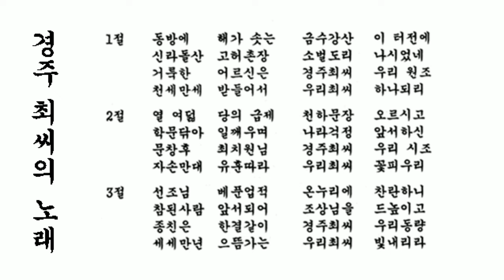🎵 경주최씨의 노래🌺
★작사 : 경주최씨 중앙종친회  부회장겸 충북종친회 회장 29세(世) 고산 최철수 (2010년 현재)
★작·편곡 : 오동일 교수
★노래 : 테너 서병덕 / 소프라노 전혜숙 / 반주 이예슬
[그림 이모티콘] 💐🌺🌸🌻🌼🌷🌳🥦🍄🏝️🌴🦚🎄🌾🍀❄️🍁🍂🍃🌿🍒🍇🍑🍉🥝🍋🍆🌶️🥕🍎🍓🧅🧄🍠🌰🌽💦💐🥬🥒🌴🎧🎤🔎📣📢🔊🎼🎵🎶🎹🎻🎸🎺🎷📯📀🔴❤️💖💕💘💗💔💝💞💛💚💙💜❤💟💌👍👉👈👆👎👇🖐✋🙏👌🏼✌🤝✍️🤜🤛👋👏👊🧿🩸💧💍🌕💋💄🔥🔔🙆‍♂️🙋‍♂️🤷‍♂️🙋🤦‍♂️👨‍🎓👩🏻‍🎓🤵👩‍🏫💑👪👩‍👩‍👧👨‍👩‍👧‍👦👨‍👧👨‍🌾🧙‍♂️🕵👮‍♂️🧛🧟💃👭🕺👫🎎🤷‍♀️👯‍♂️🏃🤼‍♀️👨‍🍳🧚‍♂️😂😀🤗🤣😎🤑😊😭😅😲😆🤭😁😍🥰😘🧐😔😷👸👩‍🦱👼👧👩‍🏫👰🏻‍♀️🤴👶🌞☀️🤡🎅🏻🎃🍯👂💸📡🎇🥋🏆🏅🥇🎊🔆💰🎉🍧🙌🏻🎯🏠🎪🏡🏫✨⭐️🌜🌛🌙⚡️🥐📺📻📷💻🚃💿🎥👑🎨📦🌏🌍🎬💯💥💢🌟🎄✈️🛰️⛄👩🏼‍⚕️🌹😱🥁🐾👣☂️☔🌈📞⚙️❌✂️❗❓❣️📍💪🌊🥂📏🥖🔑⚒️🪓🔨🔧🍖🍬🧬🧪☄️🗞️🍭🍡🔮🎋📌🚭🔞➡️✅✔️☯⚠⚠️❇️🔝🆚⛔📲💊🛋️🚜🚒🚘🚖🛺🚑🚌🚉🚂🚋🚍🚗🚢🛌🚲🚥🚦🚅🚈🎣⛺🛤️🌄🐹🐮🐯🐰🐲🐍🦄🐑🐵🐔🐶🐷🐢🐈🐕🐎🐴🐉😺🐱😻😹🐼🙀👹😈🐥🧸🦌🙉🐭🦅🦜🐤🐓🦆🐣🐧🦘🦀🦞🐟🐠🐬🐋🐳🦑🦋👰🎒⭕💨🙇‍♂️🍹💎🧳🍗🍰🍣🍜🍚🍨🍦🥛🥤🍺🍻🎂☕🍮🥘🍳🥩🥟🥗🌌💫🛸🚀🕒🕤🕘⏱⏰🕐🎀🚨🎈🥊🛳🏖🏀⚾🏞💸💡🔵🔺️🔸⬛👀🏁🚩🗼🍞🐽🚡📰📝📖📚🗯️💣🌃🎩🎋👻🐛👾🎭🏰🌃🃏📊🍕👠🥢💿🎞️🍱🔫🌪️🏑🎭
경주 최씨 유래
慶州로 관한 崔氏는 우리나라 모든 崔氏의 大宗으로 新羅 개국전 돌산고허촌장 소벌도리공(突山 高墟村長 蘇伐都利公)을 득성원조(得姓元祖)로 하고 그의 후손인 문창후 諱 치원을 시조로 하여 세계를 이어오고 있다 비교적 다른 성씨에 비하여 고려이후 조선이 개국되면서 벼슬을 멀리하고 학문에 힘써 많음 학자를 배출하였으며 국난에 처 할적 마다 충의 열사가 지방도처에서 궐기하여 가산은 물론 가솔까지도 돌보지 않고 활약하였다. 이는 오직 구국의 일념에서 우러난 충정으로 몸과 마음을 바쳐 왔으며 두려움을 모르고 왕 앞에서 직언하는 기질은 오늘을 사는 우리 모두에게도 불의에 굴할 줄 모르는 품성에서 대변해 주고 있다. 비단 慶州崔氏뿐 아닌 거의모든 崔氏의 기질이며 품성이라 하겠으며 가위 崔氏다운 명문의 전통이 아닌가 사료된다.

시조인 문창후 휘 치원은 12세의 어린나이로 이역 수륙만리를 이웃고을에 가듯이 당나라에 유학길을 떠나 심신을 연마하고 오직 학문에만 심취하여 육년을 하루같이 학문연구에 열중한 끝에 당시 중원의 대국인 당나라 과거에 단번에 급제하여 당나라에서 선주률수현위(宣州溧水縣尉)로 부임하여 승무랑시어사내봉공에 이르러 자금어대(紫金魚袋)를 하사 받는 특전의 영광을 가졌다.

당나라에서 황소가 반란을 일으키자 병마도총 고련이 이를 토벌할 때 公이 반괴 황소에게 보내는 격문(檄文)을 지었는데 황소가 이 檄文을 받아보고 자신도 모르게 의자에서 떨어졌다하는 명문을 지음으로써 당 천하에 문명을 떨쳤으며 그 후 귀국하여 신라 진성여왕 에게 시무십여조의 상서를 올려 난세의 국정을 바로 잡으려고 하였으나 이미 기울어져 가는 조정에서 시행하지 않자 벼슬을 버리고 山水間을 해매며 정자에 오르고 송죽(松竹)을 벗삼아 음풍농월(吟風弄月)로 세월을 보내던 중 가야산으로 들어간 후 뒷 소식이 없어 그의 종적(蹤跡)을 찾을 길이 없었다. 그가 남긴 문장과 필적은 오늘날 학문의 조종(祖宗)으로써 만인의 추앙을 받고 해동의 명인으로 문묘(文廟) 배향되어 전국 유림의 행사로 춘추에 봉향하고 있으며 그 학문은 영세불멸의 교훈이 되고 있다

또 당대의 학자이었던 휘(諱) 승우(承祐)는 당니라에 유학하여 삼년만에 급제하여 문장으로 명성을 날렸고 휘(諱) 언휘(彦撝) 역시 당나라에 유학하여 문과에 급제하고 고려가 개국하자 태자태전에 올라 고운선생과 더불어 당대 삼최로 문명을 떨쳤다.

문창후의 손자인 승로(承老)는 신라 원보 휘(諱) 은함(殷含)의 아들로 12세에 논어를 암통하여 고려태조 에게 경탄을 받고 원봉성 학사에 올랐으며 특히 시무제28조를 올려 고려 왕조의 기반을 닦는데 커다란 공헌을 했다.

후손인 관가정공(觀稼亭公) 휘(諱) 청(淸)은 고려말에 검교정승에 올랐으며 조선이 개국되자 벼슬을 버리고 낙향하여 은거하였다.

사성공(司成公) 휘(諱) 예(汭)는 조선조 초에 淸白吏로 유명하였고 그의 손자인 정무공 휘(諱)진립은 조선 선조조에 무과에 올라 정유재란 때에 서생포에서 왜적을 격파하고 권율장군과 함께 도산 등지에서 대승을 거두고 선무공신에 책록되었으며 병자호란이 일어나자 합천 싸움에서 적의 대군을 맞아 싸우다가 순절한 후 정백리에 록선되었다 그리고 사성공 후손으로 수운 휘(諱) 제우는 동학의 창시자로 인내천의 교리를 내세워 보국안민의 대도를 포교하여 종내는 동학혁명으로 승화되었다. 또한 굴욕적인 일제 치하에서 우리민족의 자주독립을 위해 남모르게 사재를 털어 독립운동 자금을 아낌없이 헌금하여 뒷 밪침하였다는 慶州의 십대에 걸쳐 진사를 배출하고 십이대에 이은 만석꾼 최 준이 있다. 해방후 상해임정의 주석이었던 백범 김구선생께서 고국 땅에 첫발을 재딛고 곧바로 慶州땅으로 달려가 손을 마주 잡고 서로 감격하였다는 바 이 역시 사성공의 후예로 慶州시 교동에 자리한 그의 저택은 1969년에 문화공보부에서 신라의 집으로 선정되어 관리하고 있다.

화숙공 휘(諱) 현우의 후손으로 한국 독립운동사에 제 일인자로 추앙받는 면암 휘(諱) 익현은 조선조말 철종조에 문과에 올라 사헌부 장령으로 재임시 대원군의 실정을 탄핵하다가 한때 제주도로 유배되어 가기도 하였으나 그 후 풀려났으며 고종 31년에 갑오경장을 시작으로 단발령이 내리자 “내목은 자를 수 있으나 내 머리커락은 못 자른다” 하며 대항하다가 투옥되기도 하였다. 1905년에 을사보호조약이 체결되자 의병을 일으켜 왜적과 혈전중 체포되어 대마도로 유배되어 갔다. 배일(排日)의 거두답게 그곳에서 주는 음식물을 적이 주는 것이라 하여 거절하고 단식하던 중 마침내 세상을 떠나고 말았다. 그의 시신이 부산포에 운구되자 조국의 동포들이 이 소식을 듣고 운집해 통곡하였는데 그 곡성은 산천을 진동 시키고 눈물은 한으로 맺혀 부산땅을 적시었다는 기록과 함께 선생께서 순국하신 병오년 11월17일 인시에 누구보다 먼저 이등박문이 만사로 조문했다는 그 만사와 원세개의 만사가 전하기에 등재한다.

伊藤博文 輓詞
起拜韓王又哭供 (대한 왕께 절올리며 님을 위해 곡 하올제)
臨風새淚雨蒼空 (흐르는 눈물 바람에 날려 온 하늘에 비가오네.)
名山何處占幽宅 (고국땅 그 어느곳에 님의 유택 정하올가)
坐以夷西向魯東 ( 그 좌향 묻지말라 백이의 서산에서 어중운의 동해여라)

한편 광복직후 대한민국 임시정부가 중국 상해에서 환국하자 당시 주석 김구선생을 비롯하여 이시영선생등 임정요인 다수가 참석한 가운데 1946년 4월23일을 기하여 맨 먼저 면암선생의 위폐가 봉안된 묘덕사에 찾아가 환국신고제를 올렸다 하니 이는 분명 민족사의 정통성을 밝히는 증언의 현장으로서 앞으로 거국적 추모의 기향화가 천추만대에 끊임이 없을 것으로 믿는다.

고유제문(告由祭文)에 의하면 민족의 이름으로 정성을 다하여 간략하게 제를 올리고 있아오나 차후 우리 정부가 수립되는 데로 다시 국가적인 공무행사로서 예를 갖추어 올리겠습니다라고 고유한지 43년이 지난 1989년 4월13일자로 우리 정부가 새로이 중건 단장한 묘덕사에 국가에서 정한 선생의 표준영정을 봉안하고 정부요인이 참석하여 국가의 대제례를 올렸으니 이 또한 우리 민족사의 일관된 민족정기를 불러 일으킨 쾌거의 장이었다 할 것이다.

충열공 휘(諱) 광위는 초휘(諱)가 광훈으로 고려 명종조에 왜적을 토평한 공으로 광위로 사명되고 상장군을 거처 내사령에 이르러 계림부원군에 봉군되었으며 그의 후손 휘(諱) 형한은 호가 영사정으로 연산군조에 군에게 왕도가 무너지는 것을 한탄하면서 백관의 법도와 질서를 바로 잡으려고 직언을 거듭하며 단하에서 부복하여 충언하였으나 가급되지 않자 그 자리에서 자결하였다 하며 이 외에 고려 정치사에 빛나는 휘(諱) 량 휘(諱) 여해 등을 비롯하여 문명을 떨친 휘(諱) 백윤 그리고 조선조에 창의한 절의의 신하 휘(諱) 동보와 선조조의 선무공신 경상우후 휘(諱) 봉천 병조참판에 추증된 휘(諱) 중복 한말의 독립운동사에 혁혁한 휘(諱) 창식 휘(諱) 봉환,등은 慶州崔氏가 배출한 명사들로서 그들의 기개는 崔氏의 맥을 이어받은 충직한 명문을 더욱 빛나게 하여 세인의 귀감이 되고 있다.

 출처 : 사단법인 경주최씨 대종회